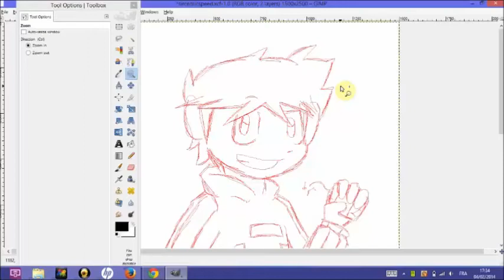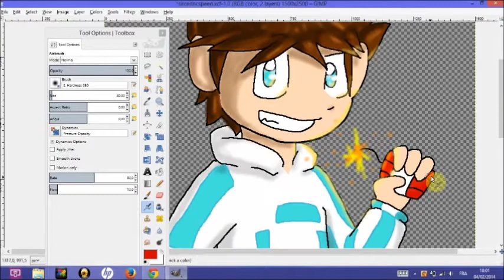SirCedric IceArt - Speedart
Tell me who you want me to draw next !

I'll do it, if I don't already have other projects.